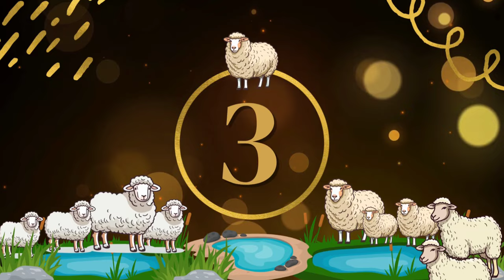मंडी से लाइव Live घर पर पलने के लिए खरीदें खूबसूरती बड़ी बकरी और बच्चे -09/05/2024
कुरावर बकरा मंडी से लाइव Live घर पर पलने के लिए खरीदें खूबसूरती बड़ी बकरी और बच्चे -09/05/2024 आज मंडी में ज्यादा तर बकरी और बच्चे बिकने आए हैं और सभी के अलग-अलग रेट हैं और देखने में बहुत खूबसूरत और आछे लग रही है यह ज्यादा तर व्यापारी और किसान अपनी बकरा -बकरी लेकर बेचने आए हैं